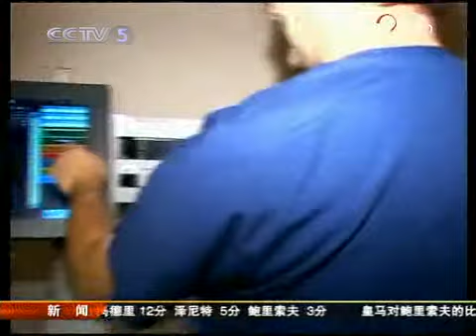LiuXiang刘翔手术后恢复良好首次拄拐亮相2008-1210